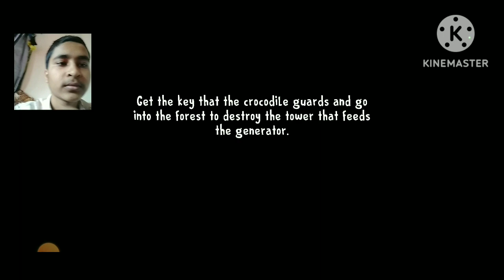ICE SCREAM 8 Final Chapter | Full gameplay in Bangla Part 1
How to learn Ice Scream 8 Final Chapter Full Gameplay in Bangla.

Today you're know about this video...